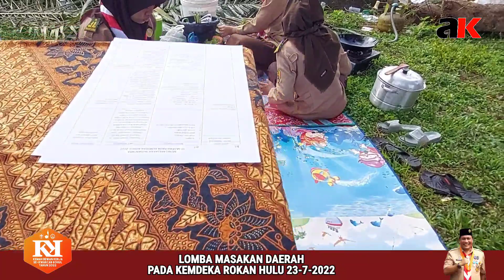KEMDEKA ROHUL 2022 // pramuka harus pandai memasak